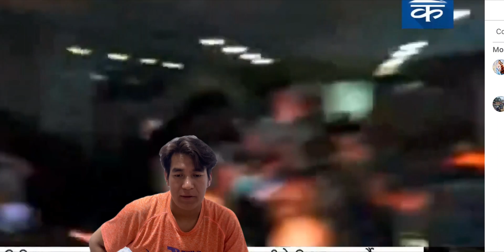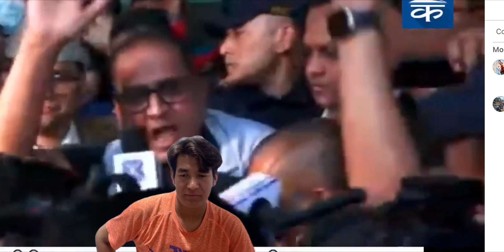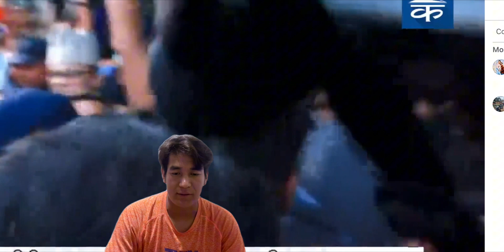पक्राउ परे कान्तिपुर मिडिया ग्रुपका अध्यक्ष कैलाश सिरोहिया कैलाश सिरोहिया कार्यकक्षबाटै पक्राउ